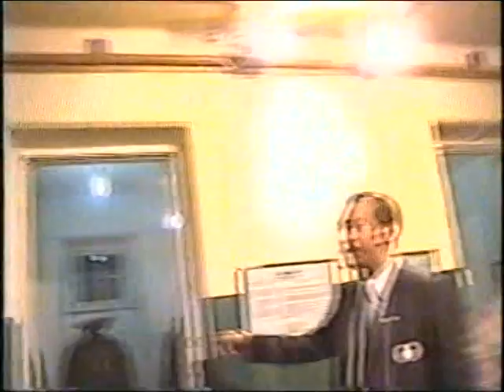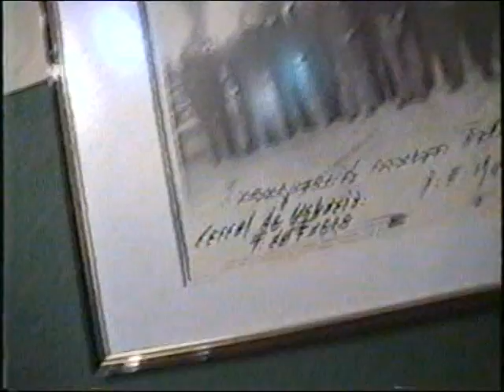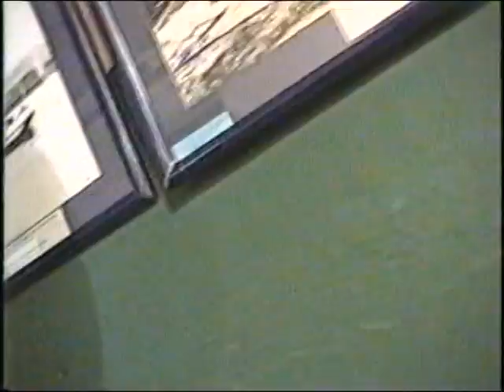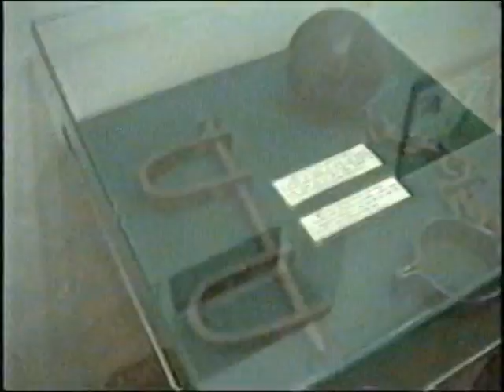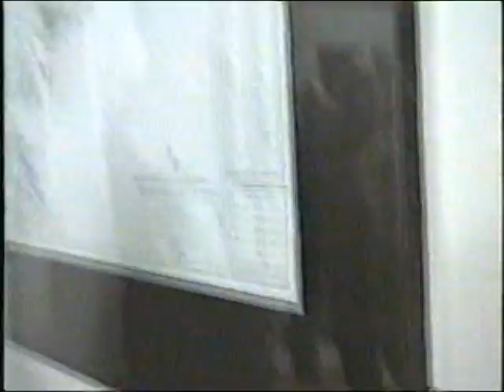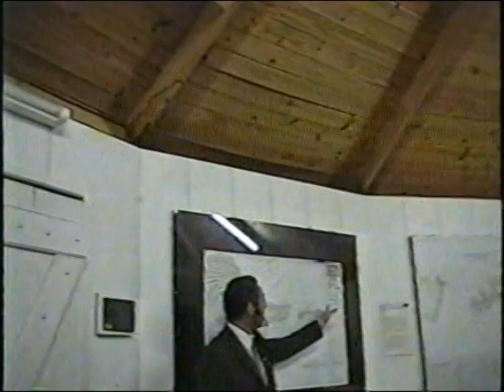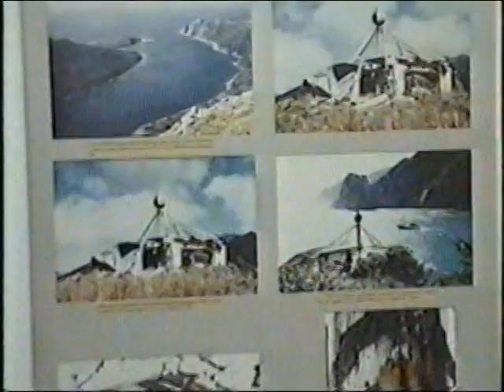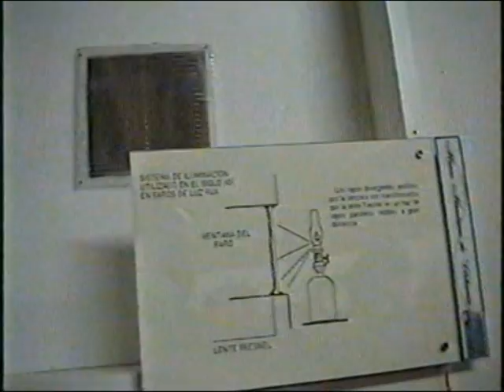16-04-07 PRESIDIO USHUAIA, GUIADA 2. ARCHIVO DARÍO GAITÁN DI SERI.